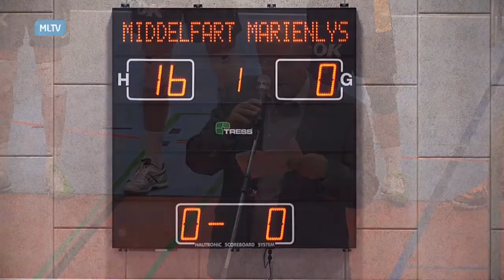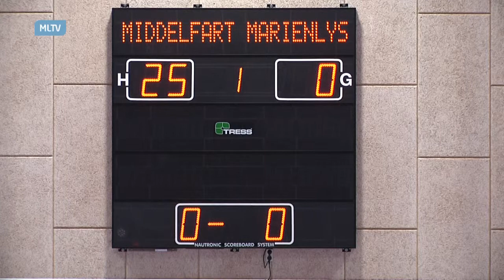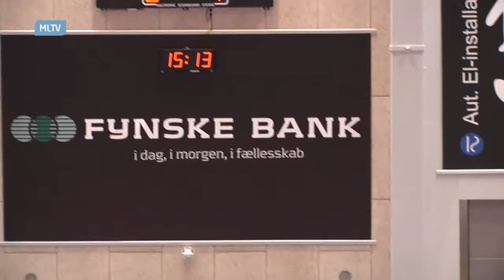Nyt gulv i Lillebælts hallerne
Lillebælt hallerne har gennemgået en mindre renovering af de indvendige gulv-arealer. Der er lagt ny vinyl, med nye og mere kontrastfyldte farver.
Borgmester Steen Dalstrøm holdt tale til genindvielsen, og bagefter spillede Middelfart Volleyball klubs ungdoms-herre hold en opvisnings kamp imod Marienlyst.
Til sidst fik vi et kort interview med arkitekten på projektet, som fortalte lidt om arbejds-processen.